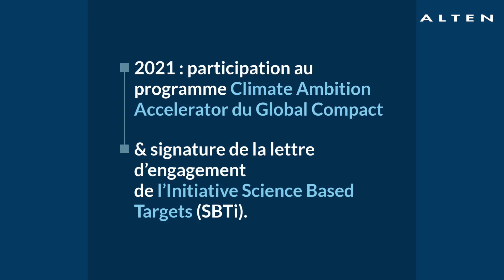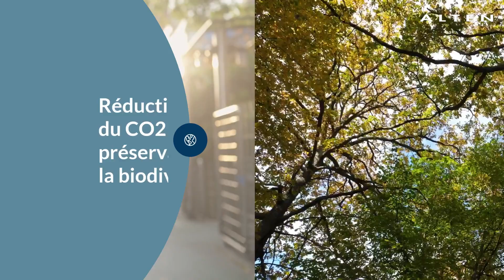ALTEN et le Global Compact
Découvrez les engagements ALTEN dans le cadre du Global Compact de l'ONU.